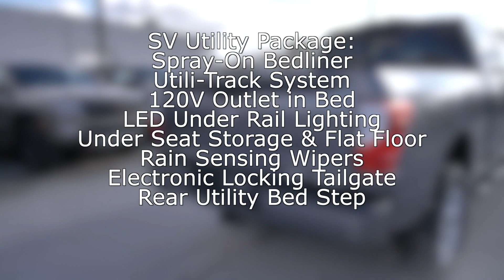New 2023 Nissan Titan XD SV 4x4 w/ Convenience & Utility Packages at Nissan of Cookeville